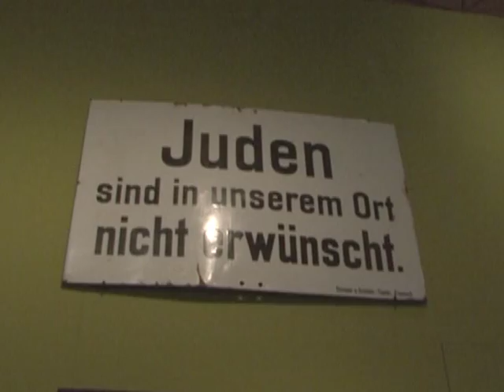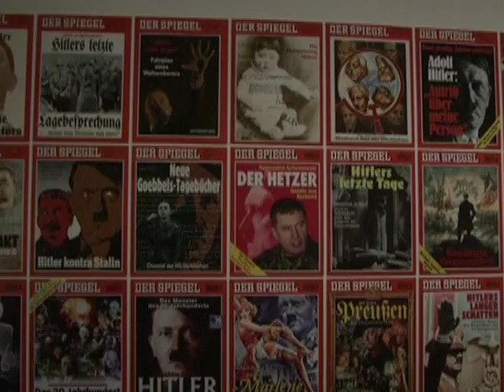"Hitler und die Deutschen": Ausstellung zum "Führer"-Mythos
"Hitler und die Deutschen": Unter diesem Titel widmet sich erstmals eine Ausstellung dem Wechselverhältnis zwischen dem Diktator Adolf Hitler und der Bevölkerung. 600 Exponate aus dem Alltag unter dem Hakenkreuz werden im Deutschen Historischen Museum in Berlin gezeigt, viele zum ersten Mal. Viele Besucher empfinden die Schau am Eröffnungstag als bedrückend.